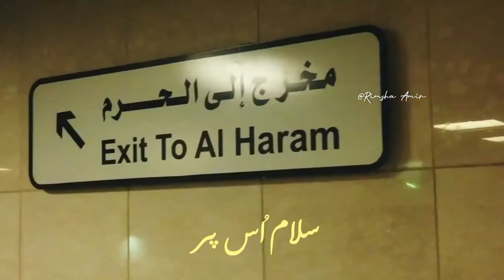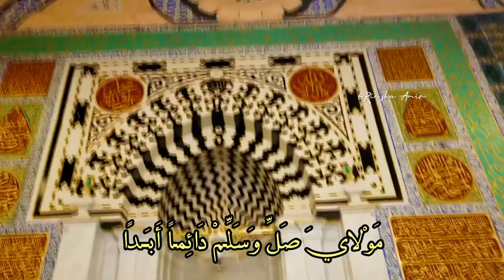Mowla ya salli wa salim daiman | naat❤️ | heart touching video